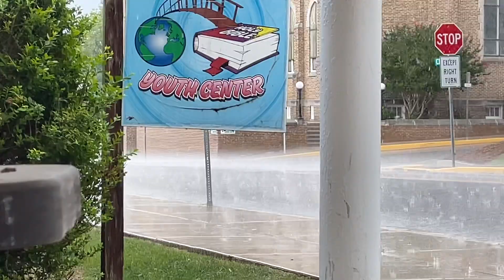Thunderstorm #2 - 7/2/21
Here is a video of the thunderstorm in Mount Wolf, Pennsylvania on Friday, July 2, 2021. Part 2 of 3. Enjoy!